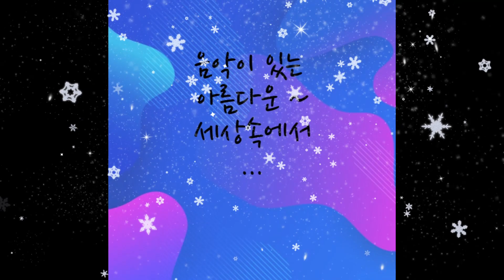Gotthard - -Let it rain, One Life One Soul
음악이 있는
아름다운
세상속에서~...